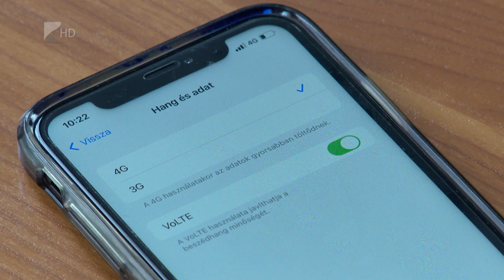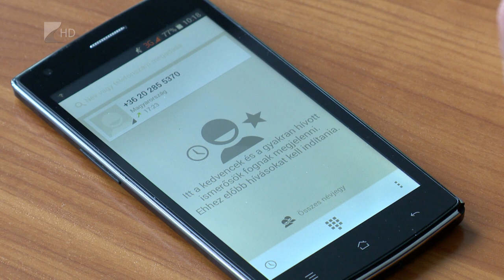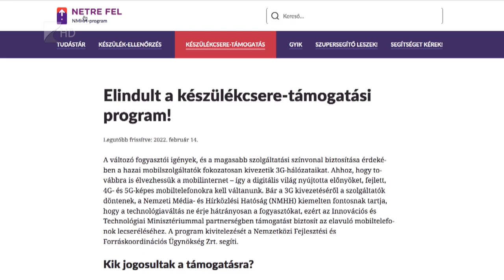Elindult a mobilcsere-program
Megyénkben is elstartolt a mobilkészülékcsere-támogatási program. A pályázat célja, hogy a lakosság használatában lévő, elavult mobiladathálózaton működő telefonok kikerüljenek a forgalomból a 3G hálózatok lekapcsolása előtt. A leadott készülékekért cserébe támogatást kapnak használóik új telefonok vásárlásához.